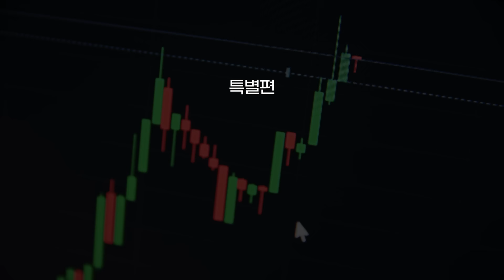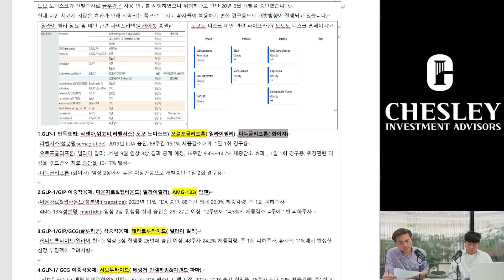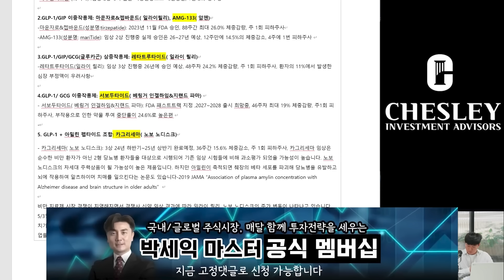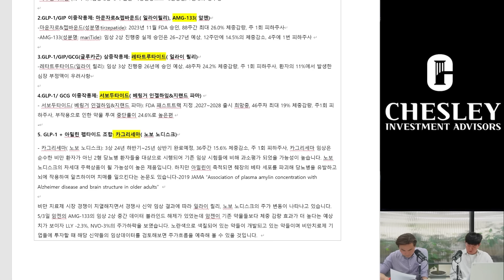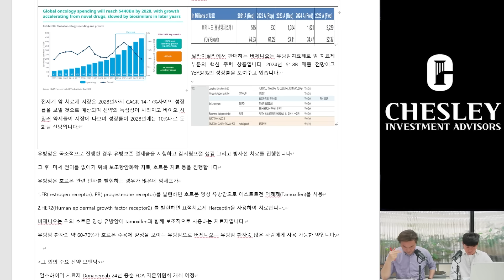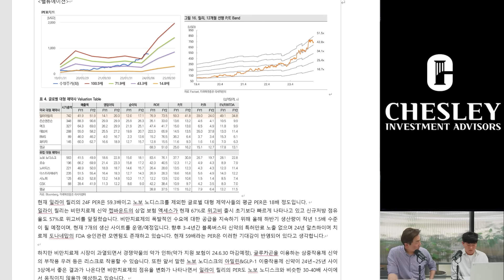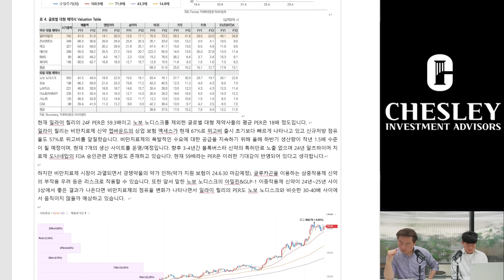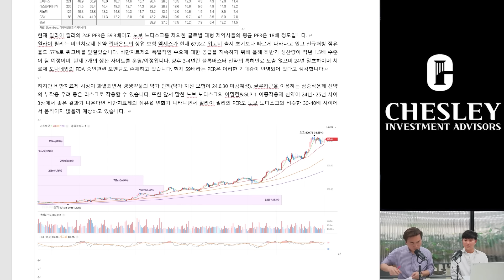[기업분석 특집] 일라이 릴리, 노보 노디스크 기업 분석과 향후 투자 전략은?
📌5월 국내/글로벌 MP 확인하기 :
* 지금 신청시, 혜택과 함께 체슬리가 선정한 5월 MP(모델 포트폴리오)를 바로 확인할 수 있습니다.

여러분의 포트폴리오 투자 전략을 매주 업데이트하며 소중한 자산을 지키는 행복한 투자 습관을 만들어가고 있습니다.
지금 당장, 어디에 주목해야하고 어떻게 전략을 수립해야하는지 가장 가까이에서 함께하겠습니다.

- 매주 업데이트되는 체슬리투자자문의 모델 포트폴리오
- 매주 반드시 알아야 할 시장의 흐름과 중요 이슈를 정리 및 해설
- 박세익 마스터의 투자전략과 고민 공유하는 유일한 공간

수업 관련하여 문의 사항이 있으신 경우 아래의 링크를 통해 남겨주시기 바랍니다.